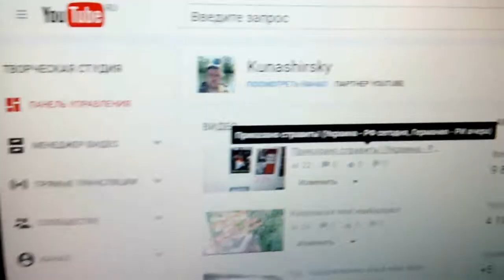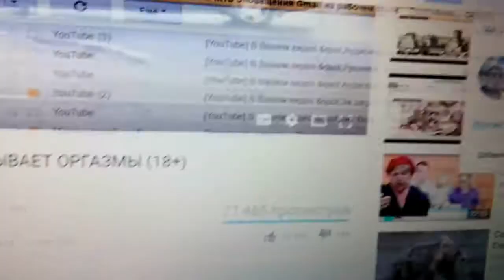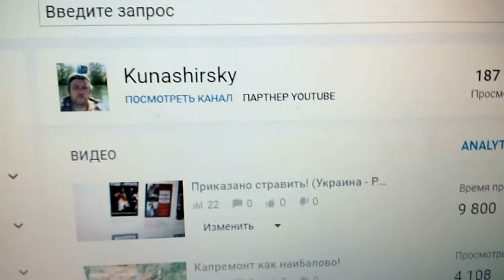Моим пропавшим подписчикам!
Смотрите справа вверху - девственно чистый счётчик с числом = 0 и та дэ, - видимо сюжет о стравливание людей и государств ("Приказано стравить" ), напугал кураторов Ютуба.
Поэтому в качестве документа, фиксирую этот сюжет о махинациях в Ютубе, господа и дамы.
А если мой канал неожиданно "пропадёт", либо вас отрубят от подписки на него - это вовсе не моя добрая воля или умысел, а действия чертей, которые всё "бермутят воду во пруду" -врагов свободы общения,  врагов объективной информации, врагов людей в частности и человечества общем.
Ваш Юрьич.